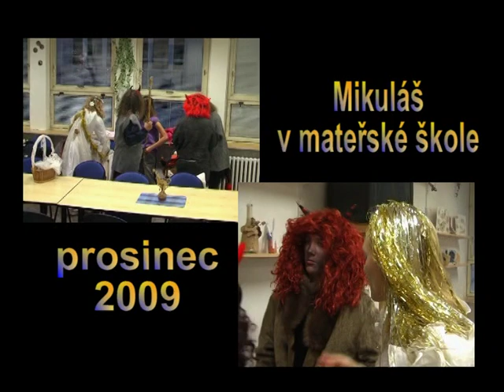Mikuláš 2009 v 87. mateřské škole v Plzni - 1. část